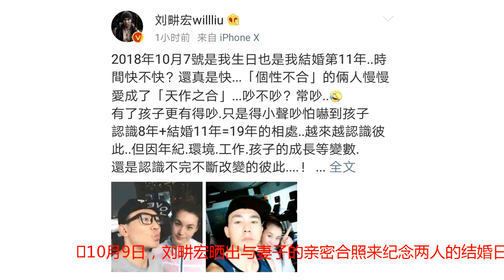刘畊宏王婉珊11周年，最好的作品是3个孩子，不愧是圈内模仿夫妻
10月9日，刘畊宏晒出与妻子的亲密合照来纪念两人的结婚日，除此之外刘畊宏还晒出一大段长文称：很幸运19年前遇见你..很幸运11年前你愿意嫁给我.很幸运我们有了3个爱的结晶..谢谢你对我的包容.体谅..支持和鼓励！我不是要在这秀恩爱只是用说的有点..所以用写的等你看见！结婚纪念日快乐”。从文中可以看出刘畊宏对妻子真的是满满的爱。刘畊宏和妻子的亲密合照，两人都穿着健身服应该是在健身房里运动照的。刘畊宏身上有着很多的标签，是演员也是歌手，是主持人也是健身教练。在《爸爸去哪儿》中，更让大家有机会了解到，硬汉外表下柔软细腻的情感的他，是好爸爸也是好老公。刘畊宏和妻子王婉霏是圈中有名的模范夫妻，从情侣到婚姻再到为人父母，一起走过了很多个年头，结婚这么多年年还是甜甜蜜蜜的，两人在节目里也是大撒狗粮，让人十分羡慕。两人最好的作品就是自己的三个孩子，真的是复制粘贴啊，然而王婉霏是被医生断定很难生孩子的。因为患有八颗子宫肌瘤，为了生孩子也是受了很多苦，能够怀上三胎也实在是幸运，也许因为这样，刘畊宏要更加的对妻子好。不管在节目中还是微博里，刘畊宏都常常和妻子互动，照顾自己的孩子，努力赚钱，相信这是一个有担当